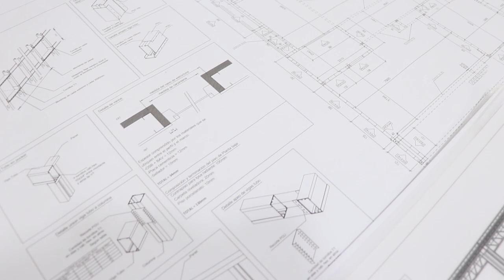Pablo Petrecca encabezó una firma de convenio con la empresa Grupo Eco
El Gobierno de Junín y la empresa privada Grupo Eco firmaron un acuerdo para brindar capacitaciones a futuros trabajadores del sistema de construcción "Steel Frame", con el objetivo de crear ofertas laborales concretas. El convenio establece que los participantes recibirán formación teórica y práctica, así como prácticas no rentadas en instituciones y ONG, teniendo además la oportunidad de acceder a un microcrédito al finalizar la formación para la compra del kit inicial de herramientas.